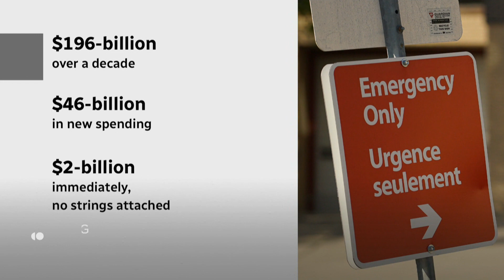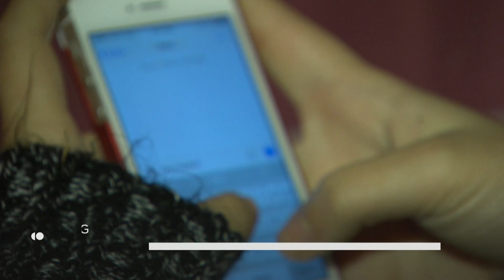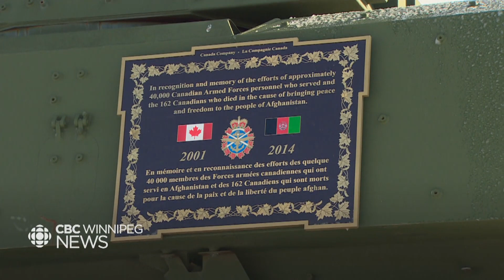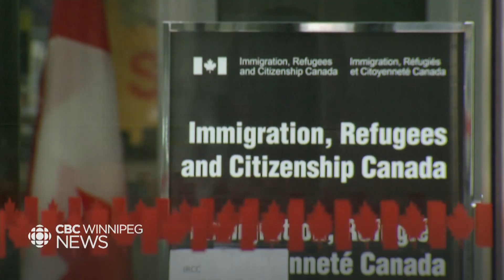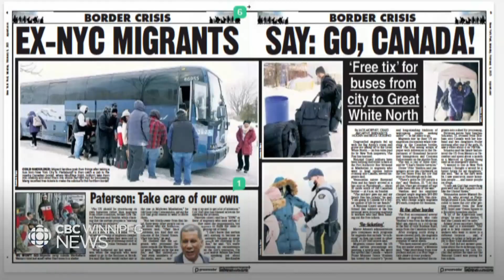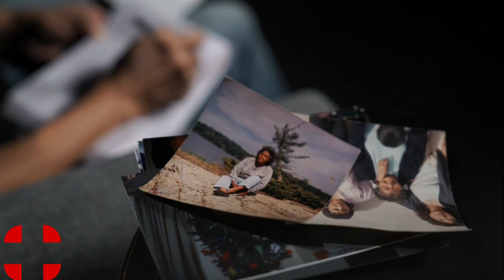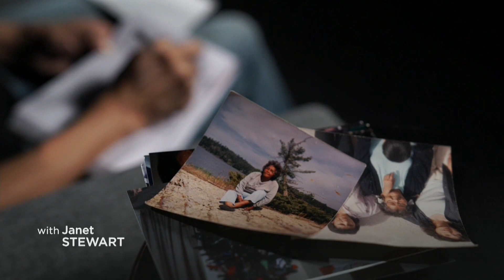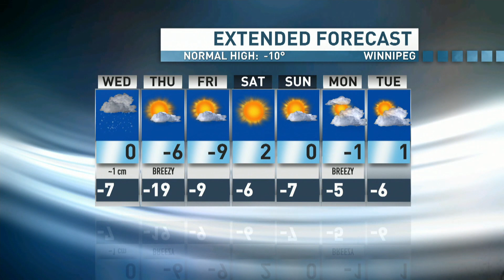CBC Winnipeg News February 7th, 2023 Hosted by Janet Stewart & Fiona Odlum